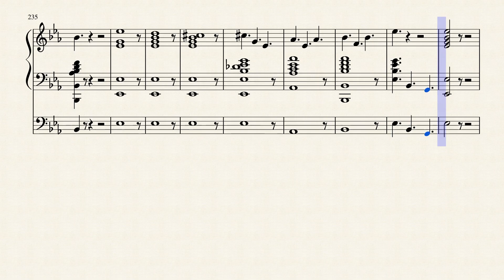🎶L'AMITIE À LA BARRE, L'AMITIÉ POUR TOUJOURS | Musescore | Valse pour piano et contrebasse | 2018🎶